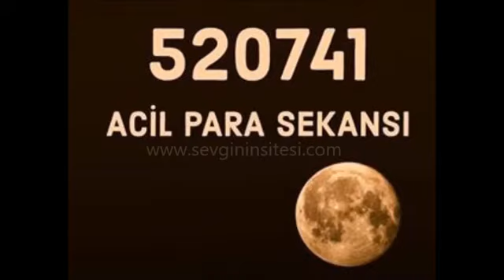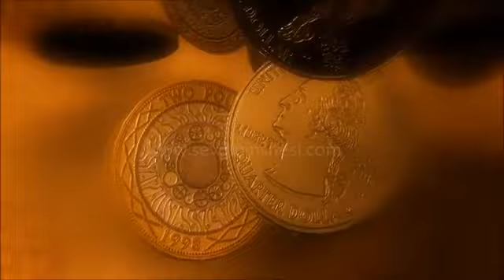ACİL PARA ÇEKİMİ